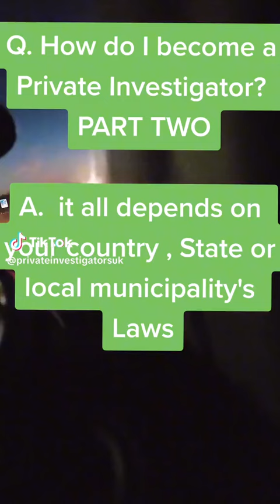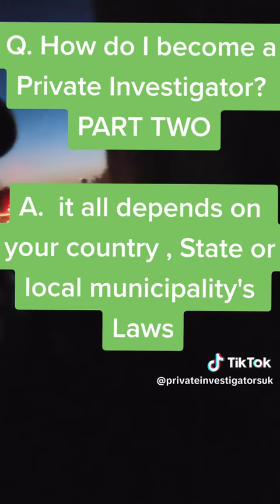Q how do I become a private Investigator PART TWO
Q. How do I become a Private Investigator?